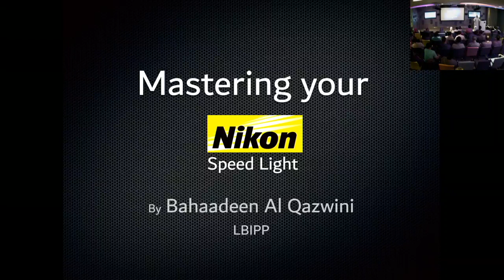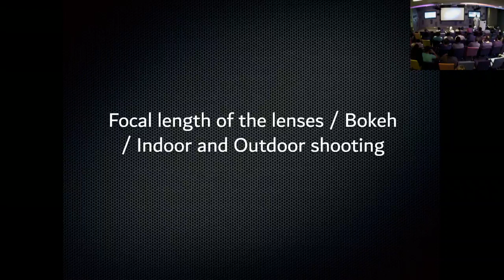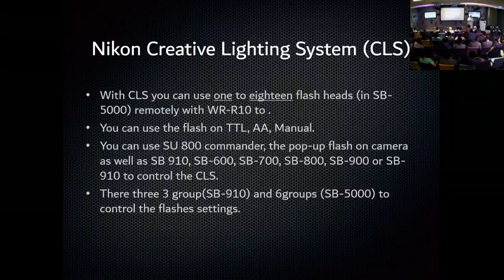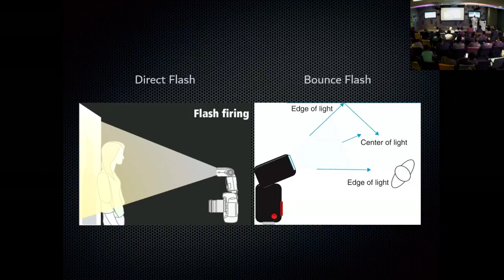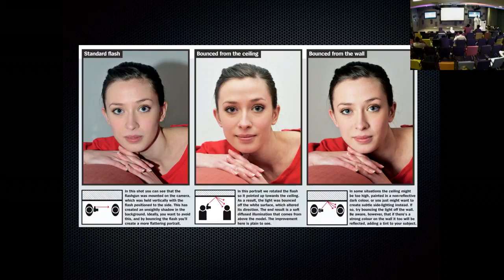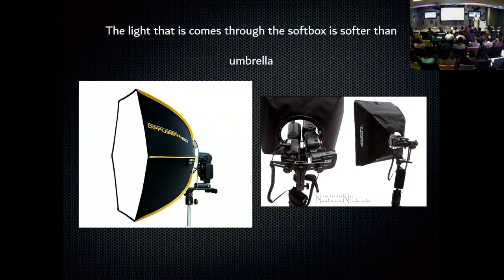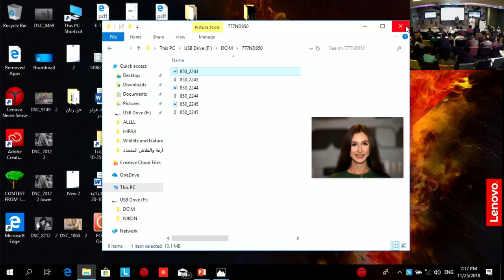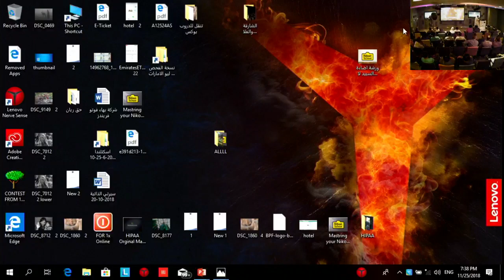Lecture Mastering the Speed Light - Bahaaddeen Alqazwini